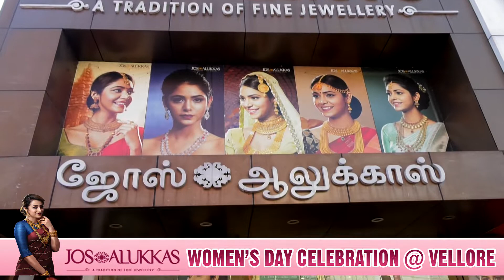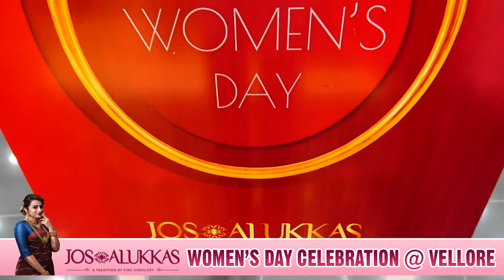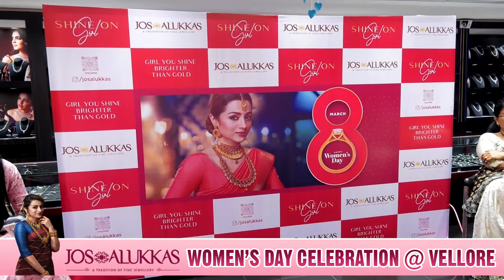Jos Alukkas Women's Day Celebration @ Vellore